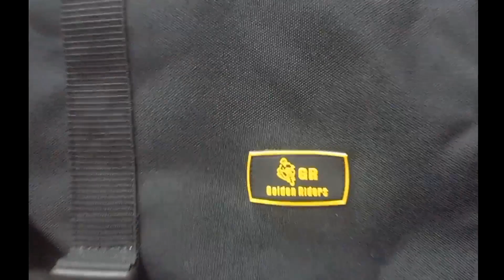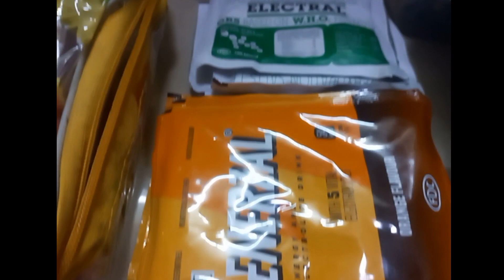Most Important Things We Carried for Ladakh Road Trip🤗 | Preparation for Touring Setup | Must Watch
Planning for Ladakh here is a List of things every biker should carry on their road trip for Ladakh.

1) Riding Gears
Riding Jacket with thermal & rain liner
Riding pant or knee guard
Full face helmet with antifog visor
Skull cap/bandana/ balaclava
Riding Gloves/Winter Gloves
Riding Boots/Army Boots/Shoes
UV Polarized Sunglasses

2) Documents
4-5 photo copies & original of Driving licence, bike registration, PUC, Insurance
Aadhar card
Voter I'd
4-5 passport size photos
Important contact numbers

3) Spare Parts
Spare bike keys
Clutch Wire
Accelerator Wire
Clutch Cable
Spark Plugs
Electrical Tape
Fuse
Chain Spray use every 500Km
Funnel for Petrol
Pipe for Petrol
Headlight Bulbs
Extra Engine Oil
Tyre Inflator
MSeal

Learn from Mechanic
Puncture
Chain Lub & Cleaning
Oil Changing
Accelerator & Clutch cable changing

4) Camera & Gadgets
2-3 Extra Batteries
Camera
Power Bank
Extension Box
Torch
Extra Charger
Memory Card
Cleaning Kit
Tripod

5) First Aid Kit
Cotton
Scissor
Bandage Gauge
DIAMOX tab 10 used for AMS (Accute Mountain Sickness) consult your Doctor before using to acclimatisation.
*Don't take Diamox along with any medicine which is having sulphur in it as it will cause allergy.
ORS
Glucon D
Dettol
Waterproof Band Aid
Pain Relief Spray/Iodex/Moov
Oximeter
Oxygen can
Medicine - Digine, Vicks Action 500, DCold, Crocin, Roko etc
Bhimseni Kapoor

6) Toiletries
Toothbrush & toothpaste
Liquid Soap/paper soap
Shampoo
Facewash
Coldcream
Sunscreen SPF 30 or higher
Shaving kit
Roll on or Deo spray
Washing soap & brush
Hair Oil
Rubber band
Towel

7) Food
Dry Fruits
Emery bar or chocolates
Maggie/Biscuits/cake/oats/soups (optional)

8) Camping Gears (optional)
Tent
Sleeping bag
Sleeping mattress
Warm blanket
USB bulb
*Take permission from local & check the place is safe or not
Speakers
Cooking vessels
Portable Gas

9) Bag & others
Saddle bag/rugsack bag
Tank bak
Tail bag or top box
Tarpaulin to cover your luggage on bike from rain
Jerry can
Carry enough cash as in many places you will not get ATM
BSNL or Airtel post paid connection + roaming is best for ladakh
Bungee cords
Safety pins
Needle thread
Cellotape
Garbage bags
Tier
Plastic rope
Hot & cold bottle

Hi friends pls like, share, comment & subscribe our channel & don't forget to Hit the bell icon too so that u can get the new video notification first on ur mobile...pls shower ur blessings on us thank u ... Pls watch the full video without skipping or forwarding it till the end. And be the part of Amazing family.

Kindly do watch our Ladakh Series